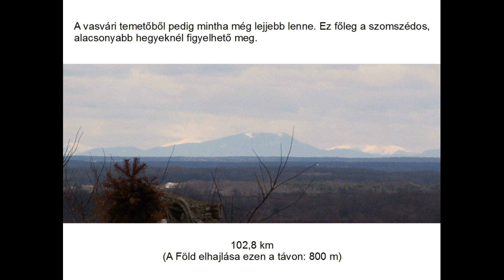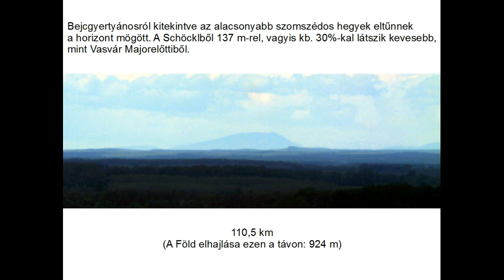A Föld görbülete: a Schöckl Vasvár, Alsóújlak, Szemenye és Bejcgyertyános felől